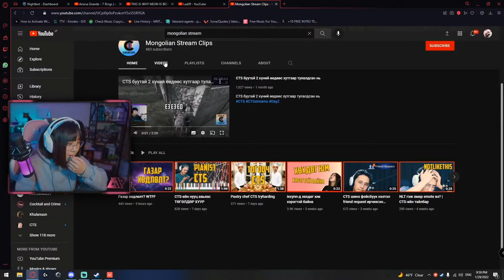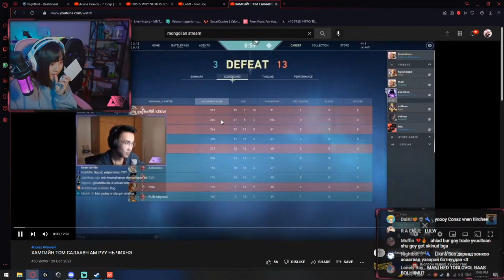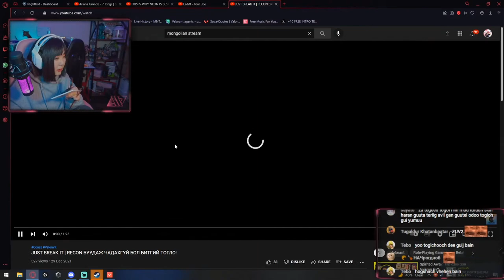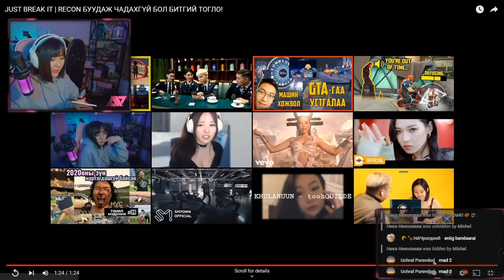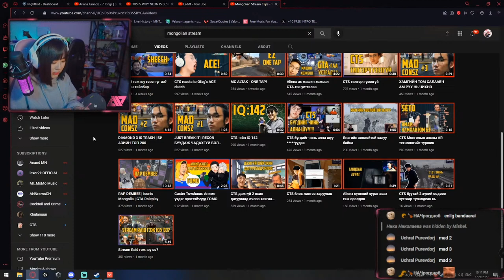reacts to MAD @consz 1,2,3